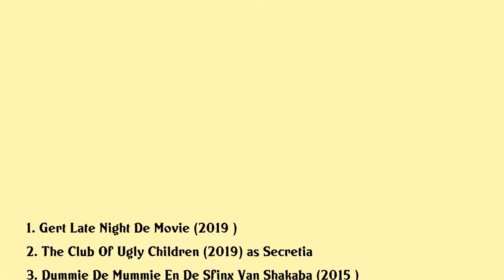Katja Schuurman Movies list Katja Schuurman| Filmography of Katja Schuurman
Katja Schuurman Full Movies List Filmography of Katja Schuurman

Latest movies of Katja Schuurman are:

1. Gert Late Night De Movie
2. The Club Of Ugly Children
3. Dummie De Mummie En De Sfinx Van Shakaba
4. Crimi Clowns De Movie
5. Black Out
6. The Club Of Ugly Children
7. All Stars 2 Old Stars
8. Het Wapen Van Geldrop
9. Interview
10. Sextet
11. Kapitein Rob En Het Geheim Van Professor Lupardi
12. Prettig Weekend Ondanks Alles
13. Cool
14. Interview
15. Oysters At Nam Kees
16. Miss Minoes
17. Costa
18. The Merman

Complete list of movies acted by Katja Schuurman are in this video.

Please Comment down your favorite movie of Katja Schuurman